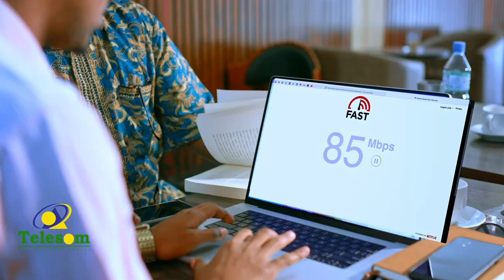Nin Sheeko Layaab leh Ka Sameeyey Madaxwaynaha iyo Shacabka.